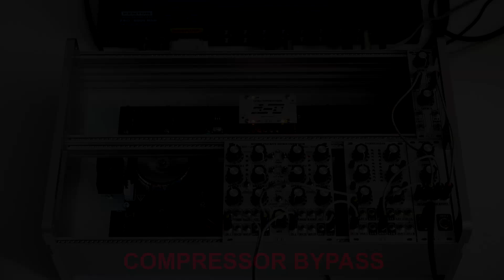L-1 Midside Discrete Microcompressor on drums.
L-1 Midside Discrete Microcompressor in midside mode processing drums.